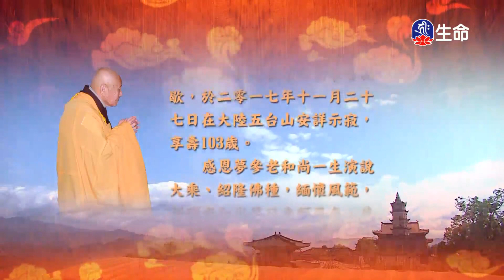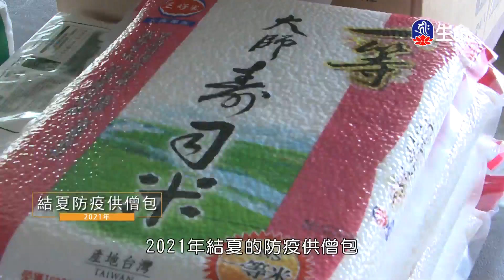十地品(5)夢參老和尚_長老法語_(lifetv_20240403_00:00)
長老法語_十地品(5)夢參老和尚。

Chapter Ten Grounds(5)Elder Mengshen_Elder Words_(lifetv_20240403_00:00)